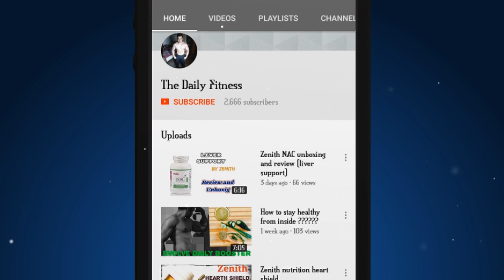Is this cream can actually give you fairness !!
This product doesn't work for me however every individual skin type is different.
you can try it if you want. it might work for you